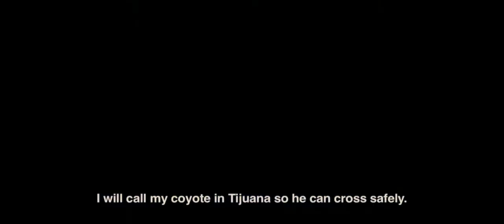TRÁILER :LOS ÁNGELES DE DAMIÁN JOHN HARPER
MATEO, 17, prepares to migrate to Los Angeles in order to support his humble family in their small village in Southern Mexico, yet before he can depart the unforgiving leader of the local gang demands that he commit murder to become a member!
( 2014 | HD | color | Dolby SR*D EX | 95 min | Zapotec and Spanish | feature fiction ) losangeles-film.com
-2014 First Steps Winner, Best Feature Film
- 2014 Guadalajara Film Festival, Best First Feature
-2024 L.A. Film Festival, L.A. Muse Award
-2014 64th Berlin International Film Festival Premier
-2012 Berlinale Talent Project Market – Participant.
-2012 Academy of Arts and Sciences Nicholl Screenwriters Fellowship – Quarterfinalist.
“A stark and brutal glimpse of life in a small Mexican town. Original and well written. Atmospheric and authentic. The characters are strong and diverse, from the Mothers and Grandmothers to the Fathers and Grandfathers with their interconnecting lives and struggles to keep their children safe and on a righteous path while there is danger, fear and frustration all around them. There is much pain and heartbreak interspersed with joy in the simple pleasures of life. A touching and emotional story.” -Academy of Arts and Sciences Nicholl Screenwriters Fellowship.
“Director Damian John Harper shows a sure hand in avoiding clichés when depicting this angelic struggle against demons.” -64th Berlin International Film Festival.
“The authenticity Harper brings to the milieu is admirable, as is the purity of having non-professional actors dramatize their own lives.” -The Hollywood Reporter.
CAST
Mateo Bautista Matías | Marcos Rodríguez Ruíz | Lidia García García | Daniel Bautista Gutierrez | Donaciano Bautista Matías Valentina Ojeda Martínez
CORE CREATIVES
DIRECTOR/SCREENWRITER Damian John Harper
EXECUTIVE PRODUCERS Weydemann Bros.
CO PRODUCER Cine Plus
CINEMATOGRAPHER Friede Clausz
SOUND DESIGNER Gregor Bonse
EDITOR Lorna Steffen Hoeffler